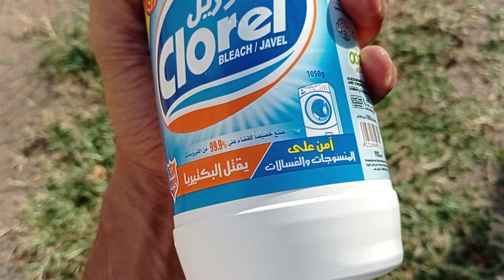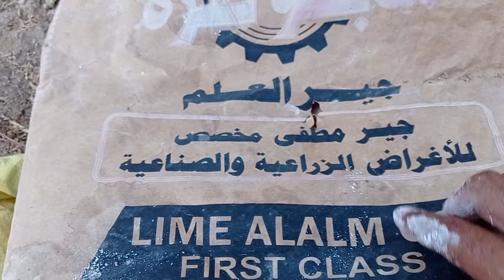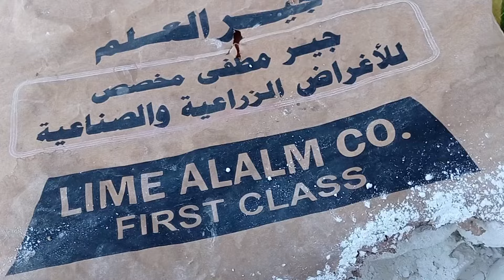4 طرق غير تقليدية مجربة 100% للتخلص من النمل🐜بلا رجعة 🥰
4 طرق غير تقليدية وحصرية للتخلص من النمل فى النبات وايضا داخل المنزل
الطريقة الاولى للتخلص من النمل وهى استخدام حجز الشبة زفرة
الطريقة الثانية للقضاء على النمل باستخدام الكلور الذى يستخدم فى غسيل الملابس جبار ويقضى على جميع الحشرات
الطريقة الثالثة للتخلص وطرد النمل باستخدام النشادر او بيكربونات الامونيوم تتميز برائحة نفاذة لا يستطيع النمل التواجد فى المكان الذى يرش بالنشادر
الطريقة الرابعة للتخلص من النمل باستخدام الجير المطفى
شكرا للجميع على المشاهده 👍لاتنسى دعمى بالاشتراك فى القناه💯
ادعوك لمشاهده هذا ان لم تشاهده من قبل
لن تستخدم سمادا اخر لمدة 3 اعوام🏋️‍♂️نمو خضرى رهيب ثمار وأزهار بلا توقف انتشار جبار للجذور تربة خصبة
اول مرة فى عالم الزراعة طريقة جديدة🤷‍♂️فى تقزيم اى نوع من الاشجار بإحتراف👍 لزراعتها فى البلكونة
نصيحة لوجهة الله ازرع اجود انواع النخيل🌴من النواة بهذة الطريقة وسوف تنمو كالصاروخ بدون ولا قرش💯💯
استنساخ اى شجرة مهما كانت بطريقة جديدة لم تخطر على بال احد وببلاش🤔 قمة السهولة وبطريقة مضمونة ومجربة
لو عندك اى شجرة او نبات غالى عليك❤وعايز تعمل منة اكثار فى اى وقت وبطريقة مضمونة 100%
لم يعد زراعة اشجار الزيتون أمراً صعباً🌿سوف تقوم بتوزيع اشجار الزيتون على جيرانك ويمكنك بيع الباقى
رائع 💯لآول مرة تقزيم المانجو لزراعتها على السطح وفى البلكونة اا بطريقة جديدة اا وحصرية 2023
اقوى 150 مره من الاسمده الكميائيه 💯ببلاش 🤞كل العناصر الكبرى موجوده به وقاتل للفطريات لن تستغنى عنه👌
تطعيم اشجار التين بأغلى 👍وأفضل الأصناف العالميه بنفسك 💯وسوف تحصل على ثمار مختلفه من شجره واحده 🤔
مكون سحرى 👍النمل يختفى فى دقيقتين 🚫ولن يعود ابدا للنبات وحتى للمنزل لمده عام فعال وامن وقوى وببلاش
زراعه الليمون من البذور وتطعيمه فى المنزل 🍋هتثمر ع طول 👌 ولو معندكش خبره ومش هتشترى ليمون تانى
شاهد كيف تم تحويل شجره لا تثمر الى 22 شجره مثمره بطريقه عبقريه 👍وحصريه 👌اول مره 100%🥭🥭
لو عندك شجره واحده فى المنزل خليها عشره اا بهذه التقنيه السهله المجانيه المضمونه بدون ماتشترى اشجار
نصيحة مخلصة لوجه الله لا تضيع وقتك ومجهودك ,, ان لم تزرع المانجو بهذه الطريقه لم تزرعها فى حياتك
زراعه البرتقال ابو صره من البذور  اا تطعيمـه اا وتقزيمـه اا حتى الاثمار  بالطريقه الصحيحه 2023